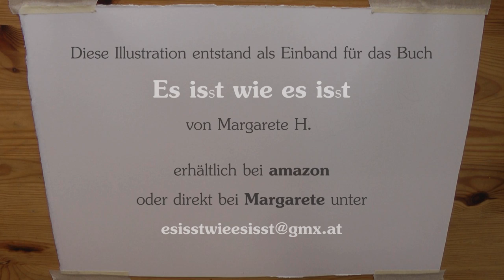LEBEN :: Ein Wort wird zum Bild :: Ulrike Hirsch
In diesem Video seht Ihr, wie meine Auftrags-Illustration für den Einband des Buches "Es is(s)t wie es is(s)t" von Margarete H. entsteht. Margarete bat mich, ein buntes und kraftvolles Bild aus dem Wort LEBEN zu malen und das tat ich... sogar vor der Kamera! So könnt Ihr miterleben, wie das Bild gewachsen ist. ♥